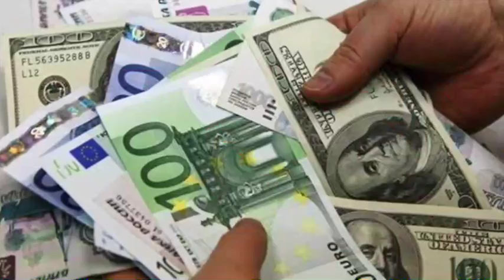NOTICIAS RÁPIDAS SEPTIEMBRE 11, 2016